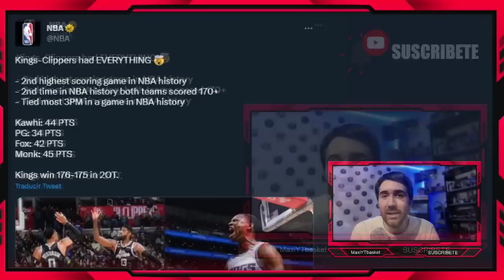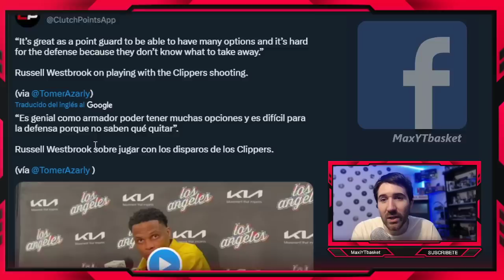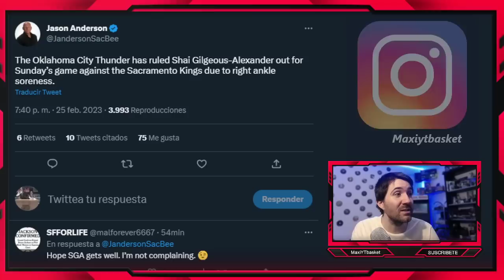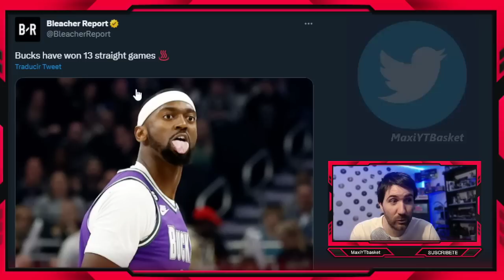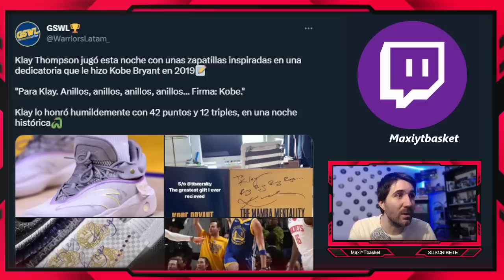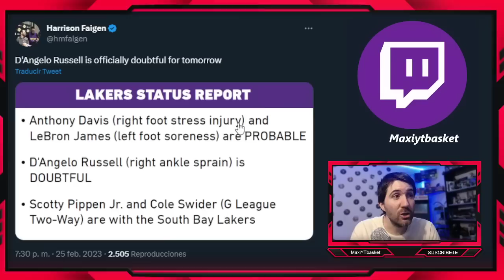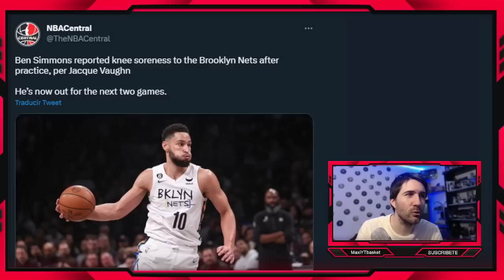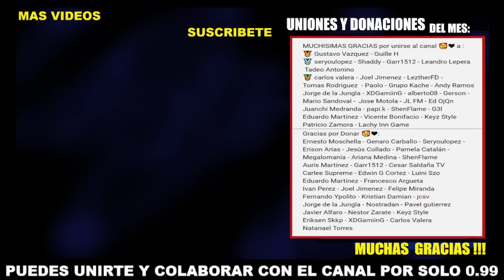Klay VA POR MAS !! 💥 Vanderbilt CLAVE 🤯 Luka ❌ Kings 🔥 Westbrook 🚨 Beverley 🥰 ULTIMA HORA NBA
MUCHISIMAS GRACIAS por unirse al canal 🥰❤ a :
 Tadeo Antonino
Eduardo Martinez - Vicente Bonifacio - Keyz Style

Gracias por Donar 🥰❤:
Natanael Torres

🏀 Twitch.tv/maxiytbasket
🏀 Twitter.com/MaxiYTBasket
🏀 Facebook.com/MaxYTbasket